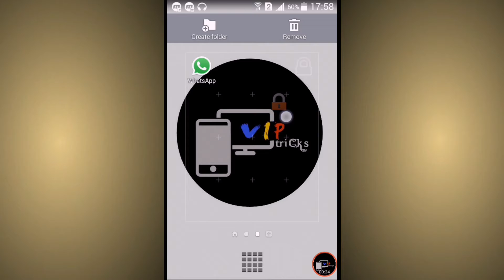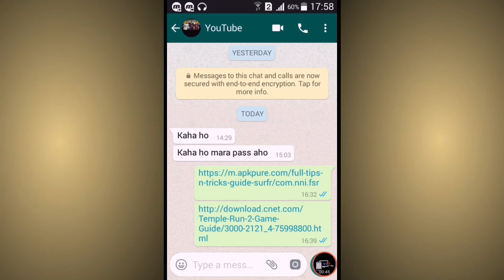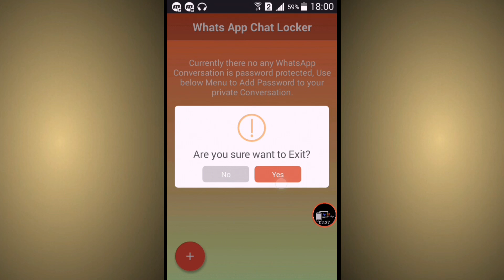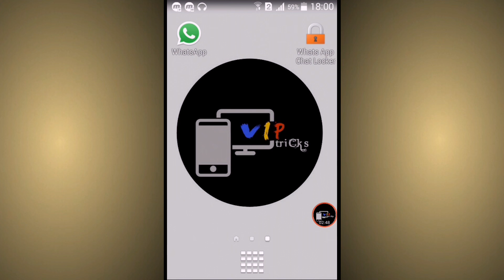Lock Your Personal WhatsApp Chat Trick 2017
Hello friend today i am showing to how to lock whatsapp chat and anyone not see your lock chat
(step) 3    like shara  and comment